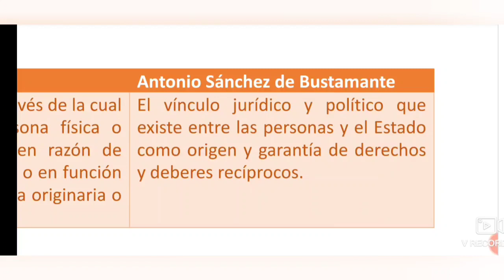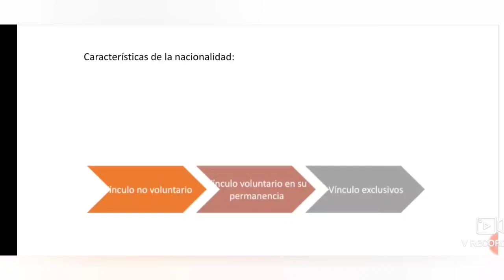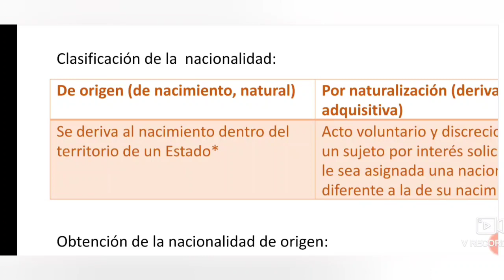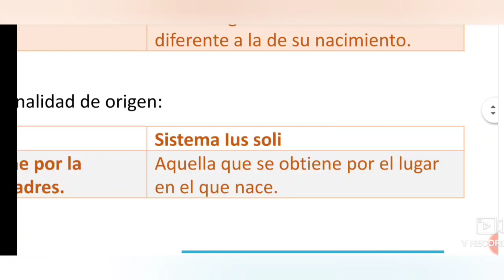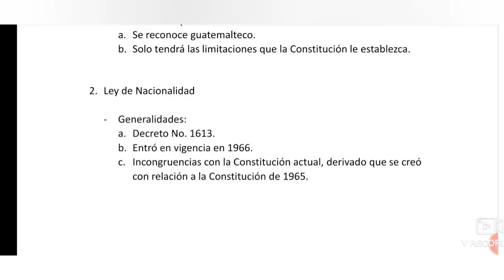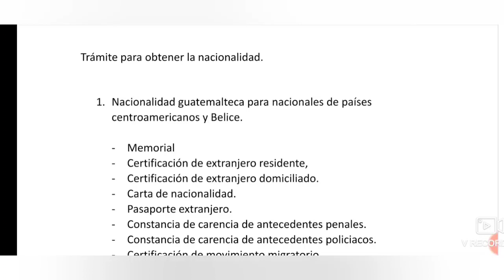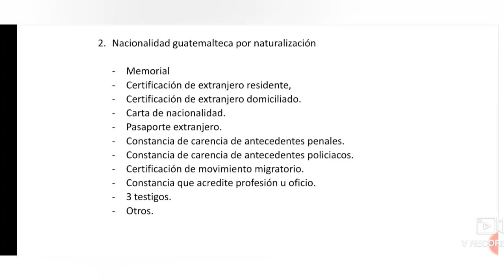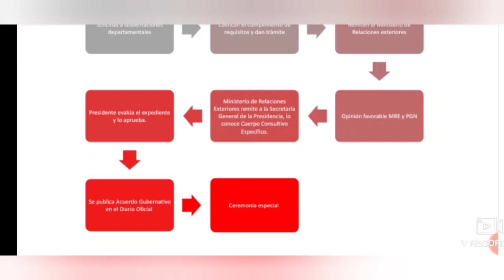Generalidades acerca de la nacionalidad